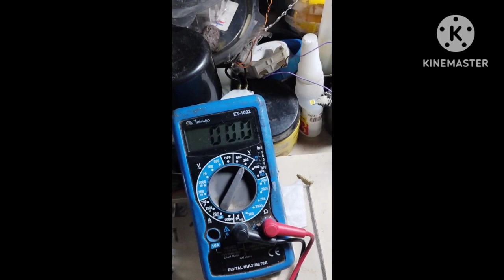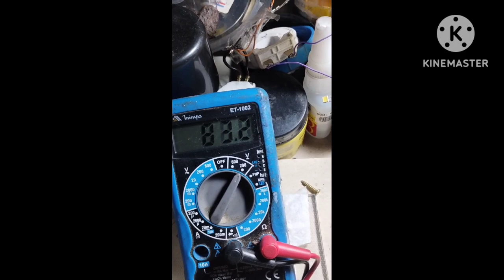Motor de micro-ondas movido a ar comprimido